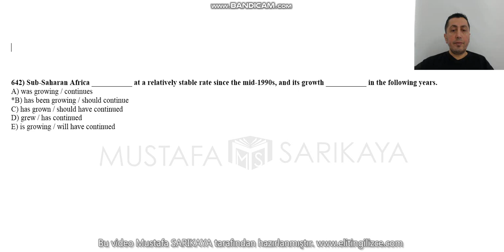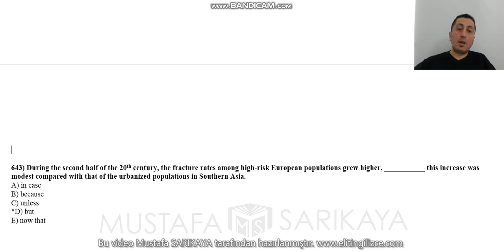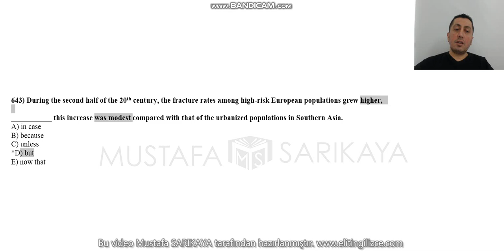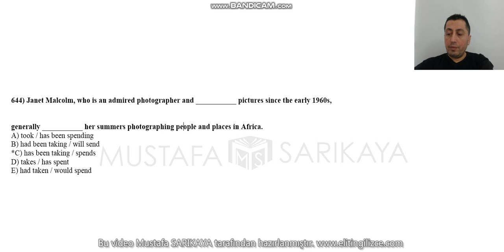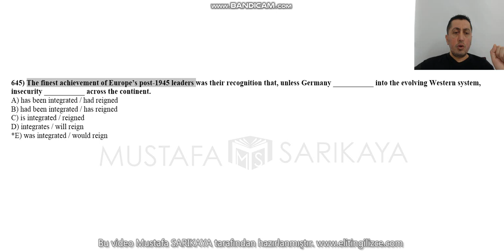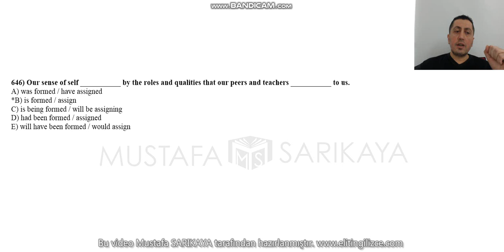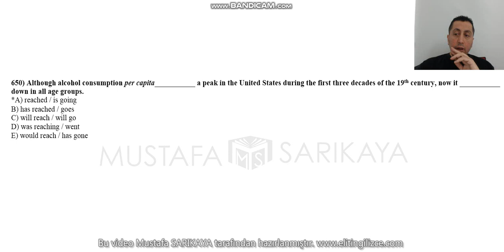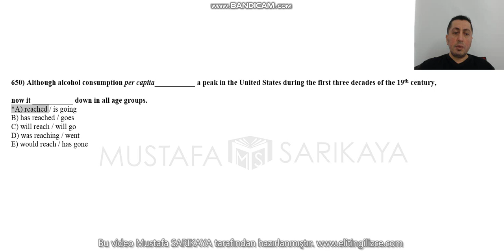ORTA 641 650